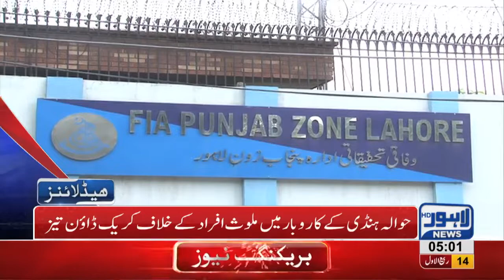05 AM Headlines Lahore News HD – 23rd November 2018